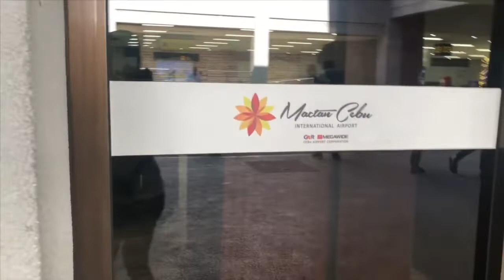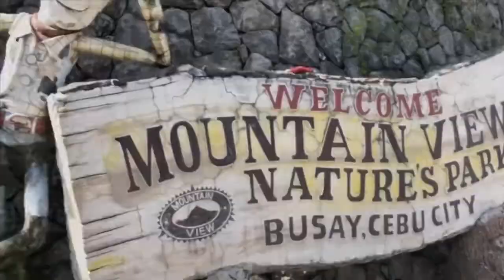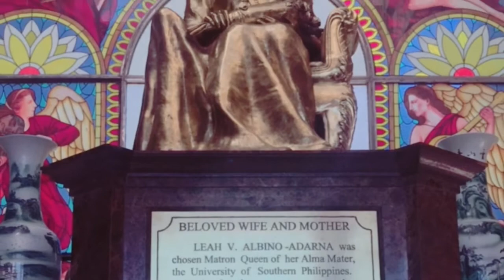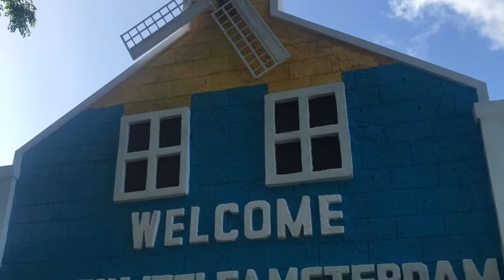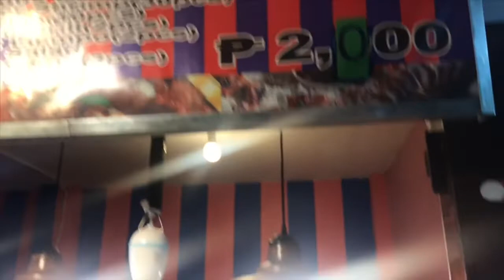Cebu Philippines【ツ】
Hello GoodGuyz!

This Channel will share you Lifestyle, Beauty,Tips, Ideas,Travel,Food, Tours and ofcourse Entertainment any suggestions are welcome, so please do subscribe to my channel and Surely will entertain you every Weekends... Thanks for all the support GoodGuyz! 💋😘

Video Details:
I just wanna share this video to show my travel to cebu together with my Family and relatives... hope this video will give you idea on where you can visit tourist spot here in cebu...enjoy watching!

Places in CEBU:
Sto Niño Church
Temple of Leah
Sirao Gardens